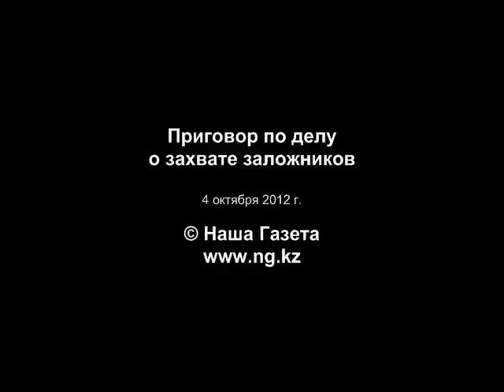Приговор по делу о захвате заложников